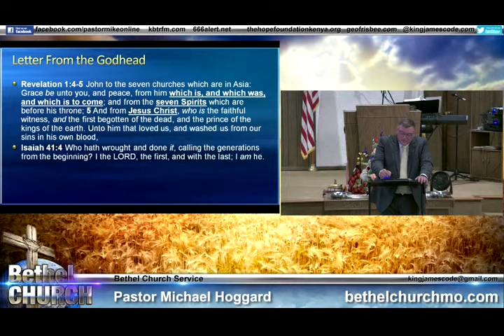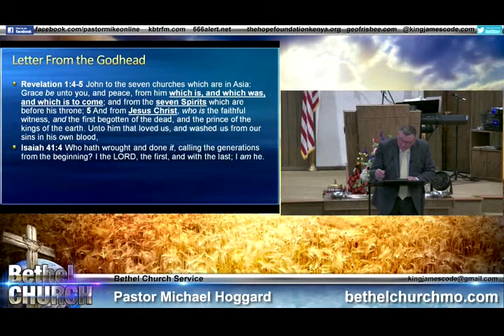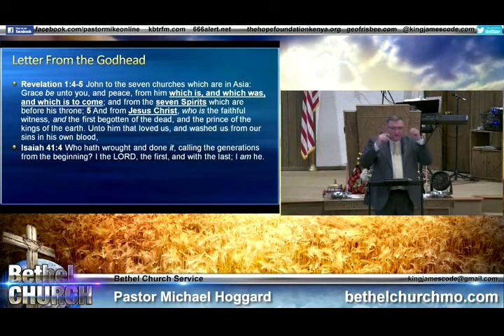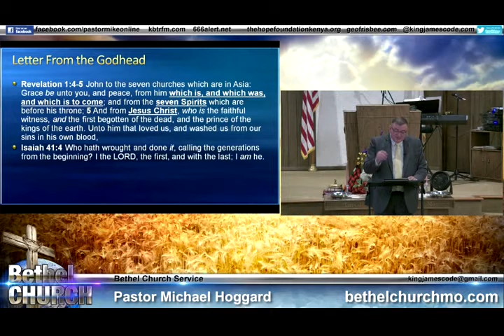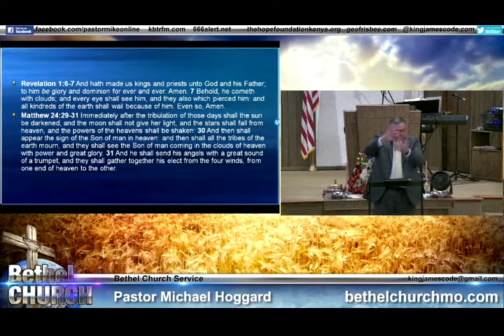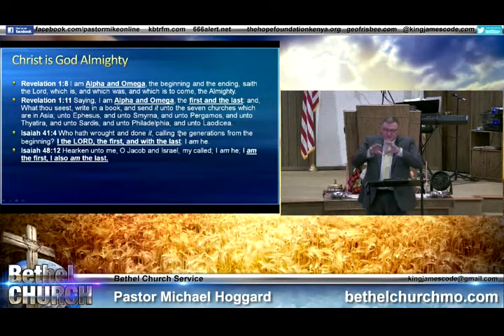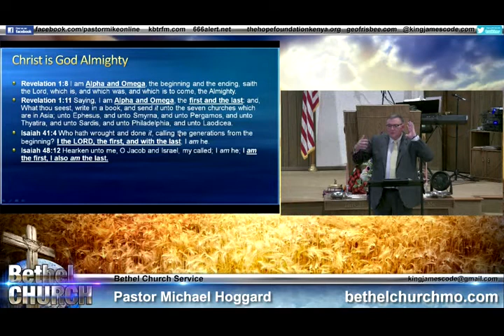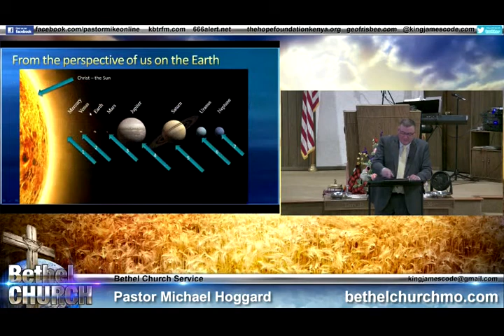The First And The Last - Mike Hoggard